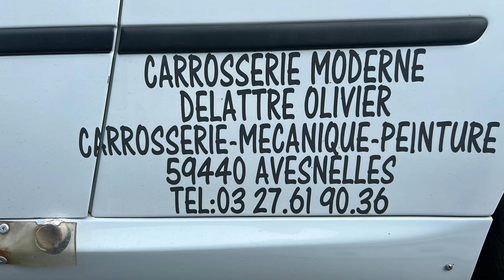Olivier Delattre et Julien Pelletier au Rallye des vallées Axonaises 2023